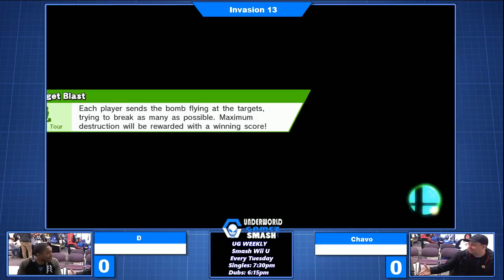D vs Chavo